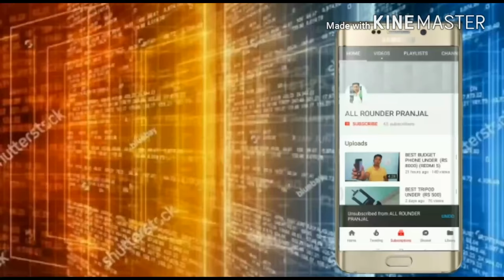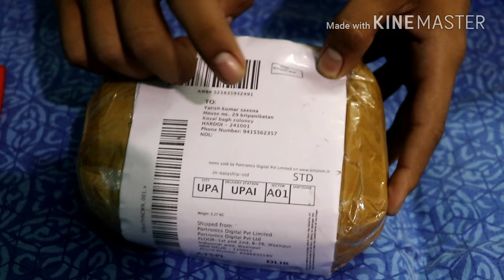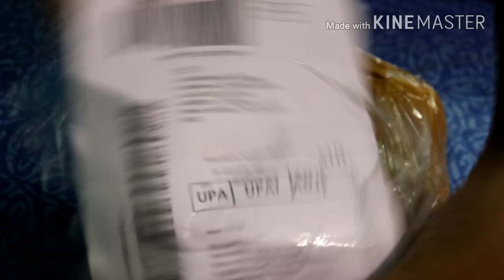BEST BUDGET BLUETOOTH SPEAKER UNDER (RS 1000) (unboking PORTRONICS POR-755 Sound Bun)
This iss best speaker for you under thiss price please cheack the video.
Portronics POR-755 Sound Bun 6W Bluetooth Speaker with Mic, USB Port, Indicator Light, Micro SD Card Slot, AUX Mode (Beige)

Pranjal sherawat